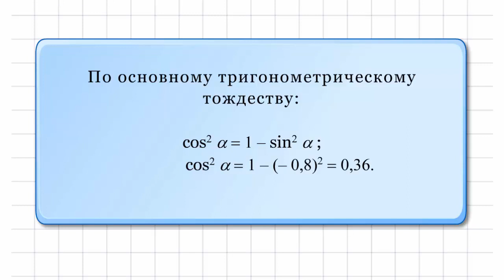Найти значения cos(a), tg(a), ctg(a)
Найти значения cos(a), tg(a), ctg(a) при условию sin(a)= - 0.8, pi меньше a меньше 3pi/4